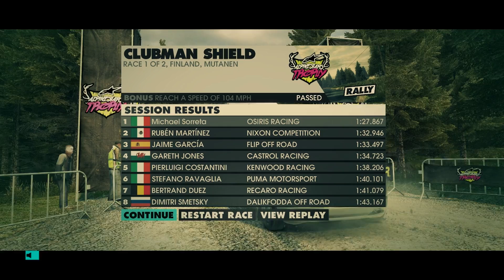DiRT 3 PC Gameplay!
One of these days I will edit my videos, but for now, here is raw footage of me playing DiRT 3 offline and online with some guy.

Spec:
i7 920 @ stock
eVGA GTX 560Ti @ stock
6GB DDR3
Gigabyte GA-X58A-UD3R

Go to 4:56 in the video to see my in-game settings. Recorded with Fraps.